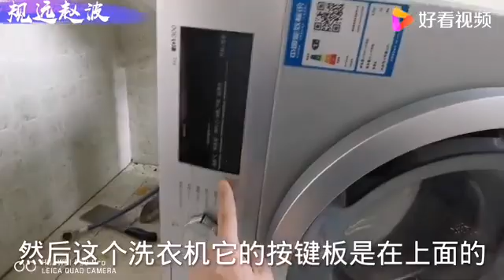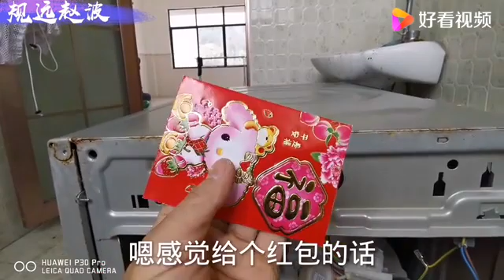年后上门修洗衣机，能收大红包，太开心了，发财咯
年后上门修洗衣机，能收大红包，太开心了，发财咯,本视频由规远赵波原创提供,1702次播放,好看视频是由百度团队打造的集内涵和颜值于一身的专业短视频聚合平台